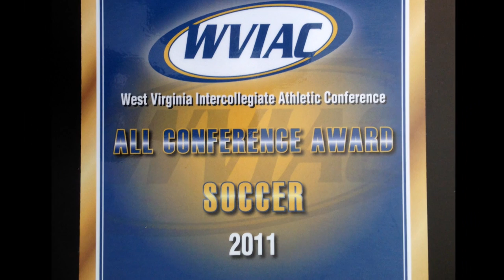Ignacio Fernandez Soccer Presentation